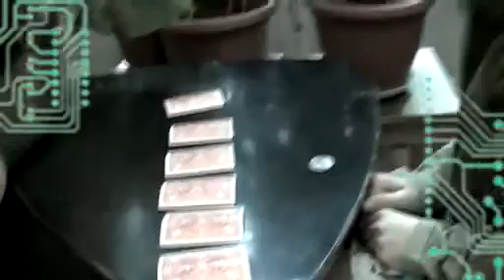Minimax (Gimmick and DVD) by Edo